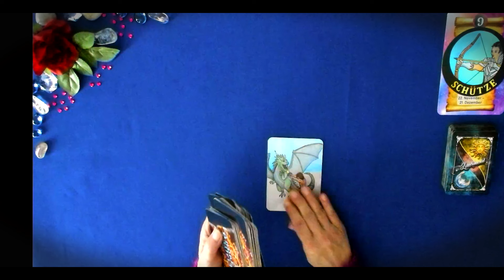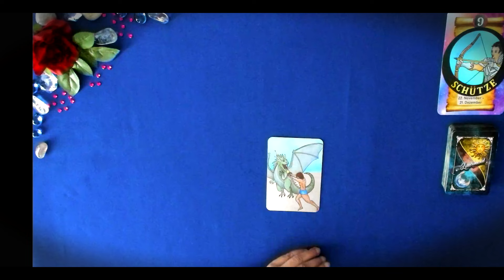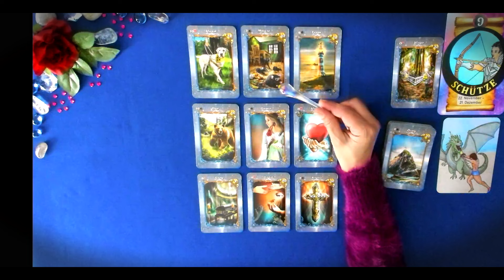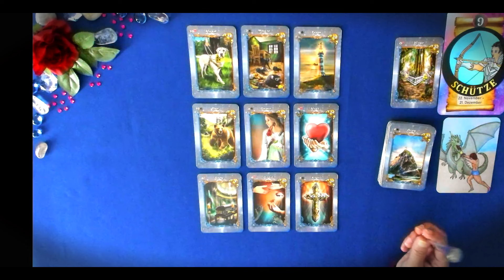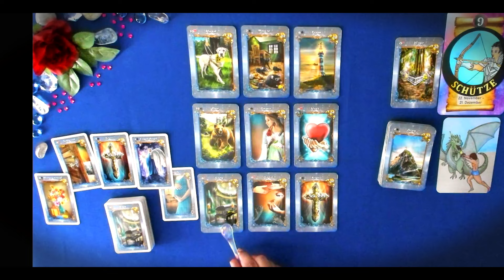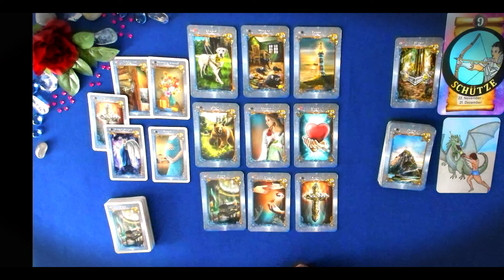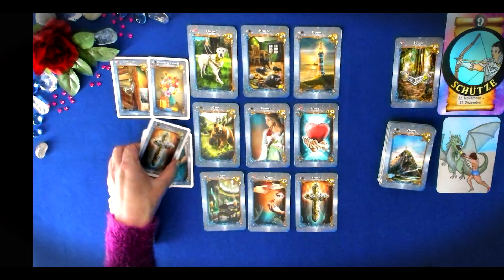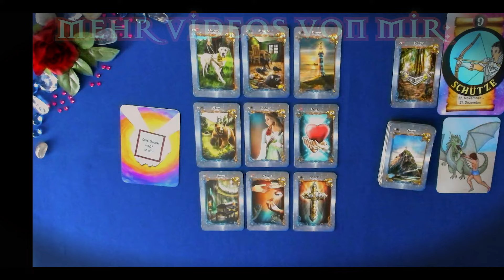SCHÜTZE HIGHLIGHT 👍🍀 DEINE CHANCE ‼️ZURÜCK INS LEBEN 👍🍀Dezember, Januar, Februar 2025 | Orakel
In diesem Video: SCHÜTZE HIGHLIGHT 👍🍀 DEINE CHANCE ‼️ ZURÜCK INS LEBEN 👍  Dezember, Januar, Februar 2025  | Orakel | Tarot |, lege ich eine Vorschau für den SCHÜTZE zu einem sehr positiven Ereignis im WINTER 2024 / 2025.
Dieses Reading gilt sowohl für das STERNZEICHEN SCHÜTZE als auch für den ASZENDENTEN und das MONDZEICHEN!

 ♐️ SCHÜTZE -aktuelle Videos ♐️

‼️ Interessante, aktuelle und wichtige Themen mit Karten hinterfragt ‼️

Intromusik:
Voices von  Patrick Patricios